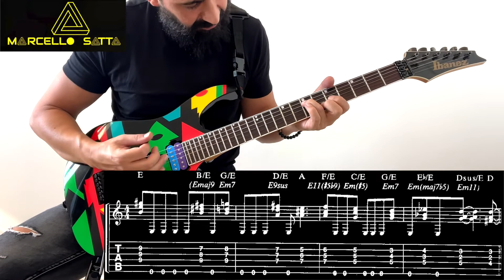John Petrucci WILD STRINGDOM - Expanding your creativity - expanding you chord - EX 64 Ibanez Jpm p1